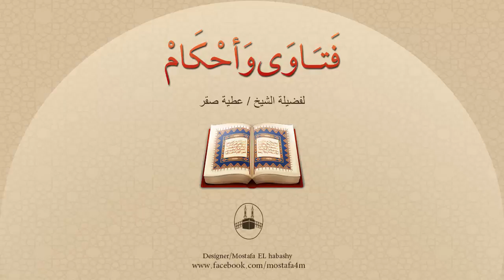هل يجوز لي قصر الصلاة لأن مهمتي دوام السفر بحكم العمل ؟